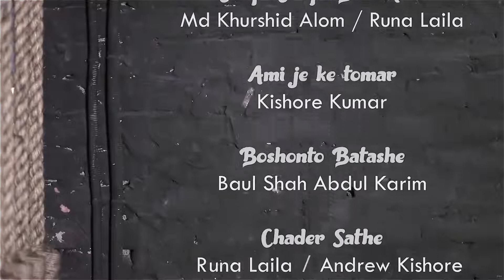আমি গেন হারাবো মরেই যাবো বাচাতে পারবে না কেউ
I AM Ahmed Munna